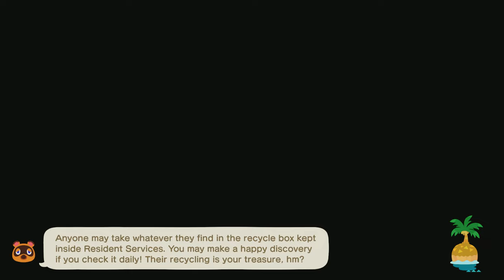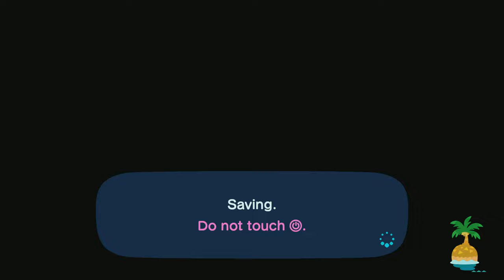TildeShambles - Animal Crossing: New Horizons - Part 133